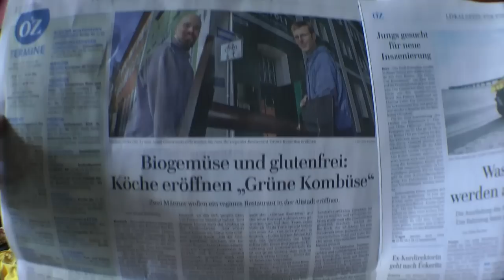Gute Neuigkeiten - Das erste Essen in der Kombüse und die ersten Gäste - Gründungstagebuch #15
Ahoi ihr Landmäuse

Es gibt extrem gute Neuigkeiten, die wir euch gleich am Anfang des Videos erzählen ;D
Die erste Gemüsesuppe wurde heute von uns verspeist und hat gleich mal ein paar Gäste angezogen, die recht überrascht in einen Baustellen-Gastraum blickten ;D.
Der Ostseezeitungsartikel ist auch endlich raus und toll geworden. Zudem haben wir heute gleich das nächste Interview für die Norddeutschen Neuesten nachrichten gegeben. Also nochmal ein guter Schub für unsere Crowdfundingkampagne, denn 2000 fehlen noch und es sind nur noch ein paar Tage.
Ein Angebot und eine kleine Beratung für unsere Aussenbeschilderung haben wir heute auch schon erhalten.
Und wiedereinmal hieß es putzen putzen putzen^^ Es scheint kein Ende zu nehmen. Morgen gehts mit dem Kärcher weiter. ;)

Eure Smutjes
Heiner und Josef